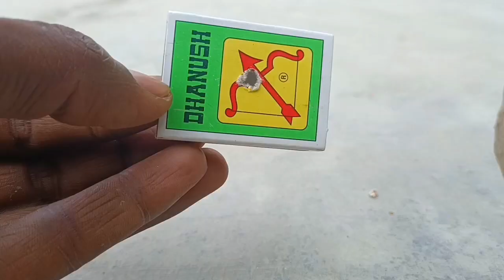Matchbox Se Balloon Car Kaise Banaye | How to make a Balloon Car with Matchbox | Matchbox air car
Make a awesome and beautiful balloon car with a matchbox

matchbox se car kaise banaye
matchbox homemade balloon car
matchbox balloon air car
ghar per car kaise banaye
balloon car craft ideas
matchbox homemade air car
matchbox air car kaise banaye
matchbox truck
matchbox car jcb